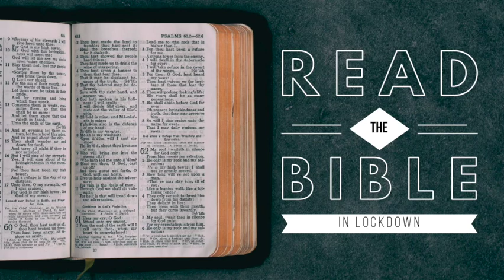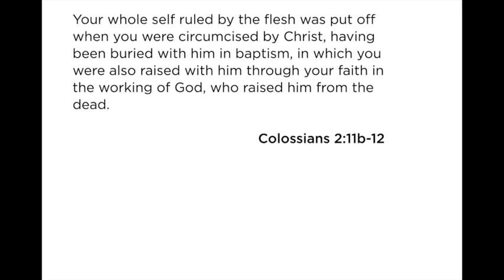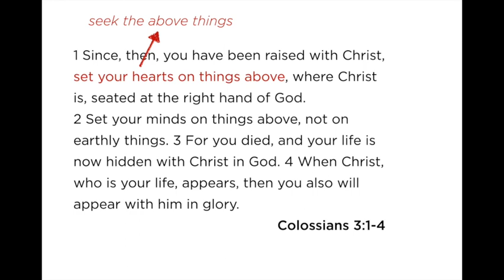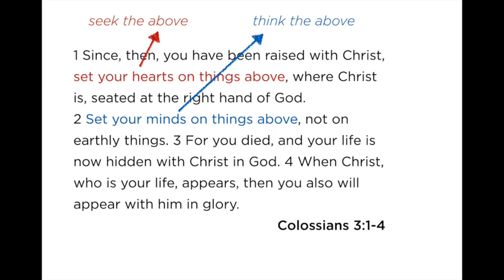Read the Bible in Lockdown - Day 41 - Colossians 3:1-4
Ready to lift your gaze? Let's turn to Colossians chapter 3 and see what God has to say to you today.